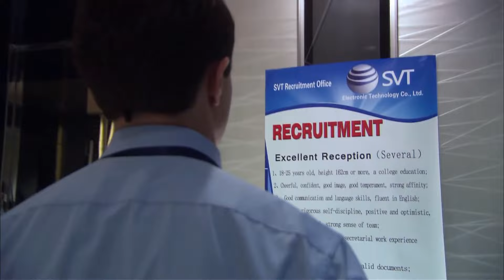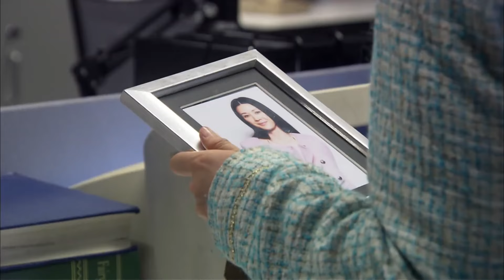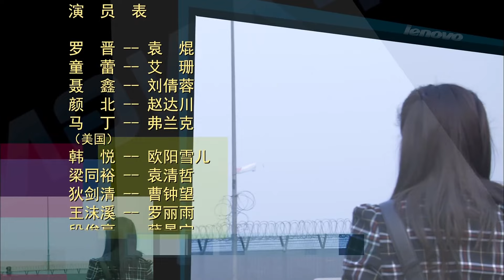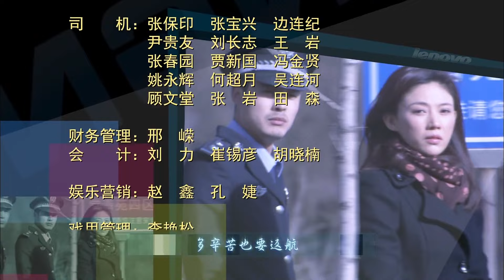幸福到我家 08|海歸羅晉中關村創業，歷盡艱險收穫幸福（羅晉/童蕾）